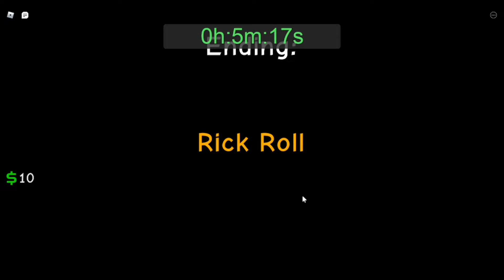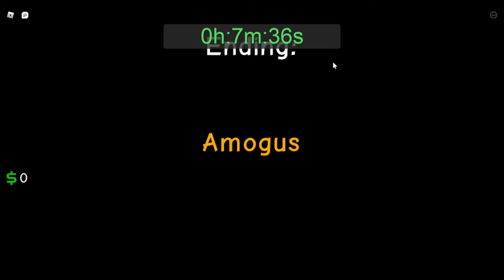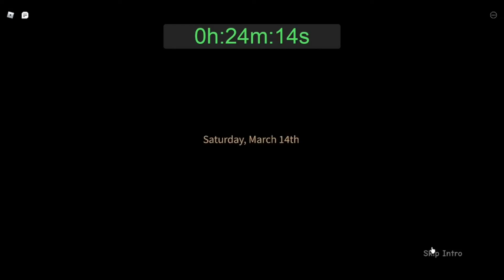Forget your Friend's Birthday | Speedrun